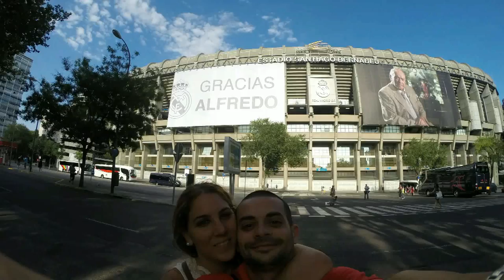Un mese in Spagna: Madrid; Andalusia; Gibilterra - GoPro 3+ - Time Lapse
Viaggio per la Spagna: 28/07/2014  03/08/2014

Un mes en España

GoPro 3+ Black Action cam time lapse Full HD 1080p

Madrid; Jerez de la frontera; Granada; Cadiz; Isla magica; feria di Malaga; Fuengirola; Sanlucar; Siviglia; Puerto de santa Maria; Gibilterra; Vuelta 2014

music free: peaceful now